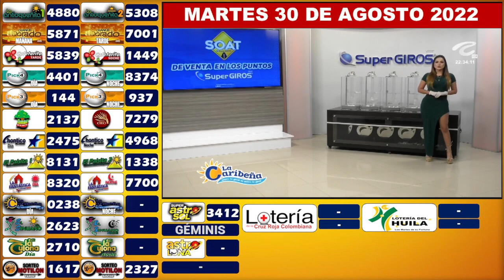LA CARIBEÑA NOCHE Resultados MARTES 30 DE AGOSTO de 2022 ✅🥇🔥💰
Hola buenas noches, te presentamos los resultados de las loterías y chances en Colombia, vamos con el Resultados del Chance Caribeña Noche del MARTES 30 DE AGOSTO de 2022.